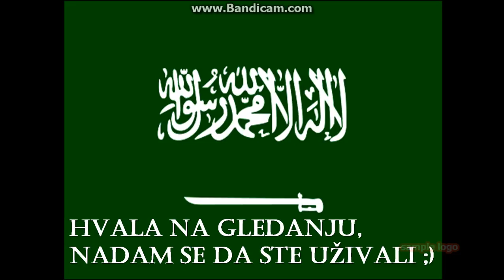ZANIMLJIVOSTI O SAUDIJSKOJ ARABIJI